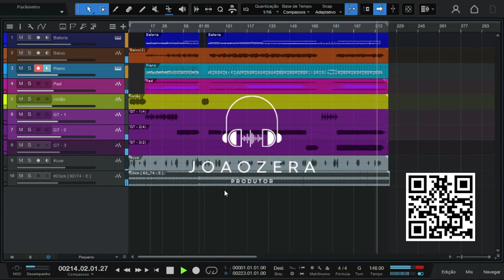Multitrack - Ministério Zoe - Salmo 126